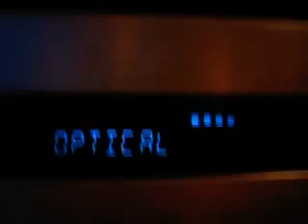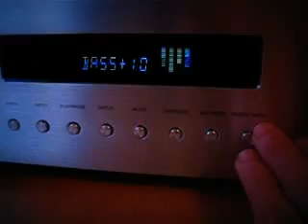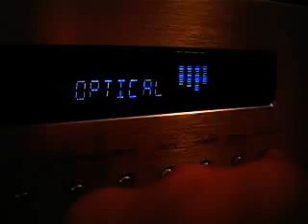Kino domowe diora 600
W skład wchodzą:
- kolumny frontowe: DIORA zgk-600F (2x300W)
- Kolumna centralna DIORA zgk-600F (140W)
- Kolumny surround DIORA zgk-600F (2x90W)
- Amplituner DIORA 600
-Diora DVD 600 (odtwarzacz dvd)
- dwa piloty do dvd i amplitunera (jeden metalowy)
Nagrywane aparatem Canon Power shot A510